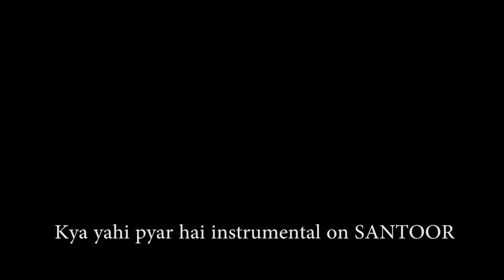Kya Yahi Pyar Hai on Santoor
This Song is Originally from movie Rocky. This is an attempt to introduce a
Beautiful Instrumental Song.

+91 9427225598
Follow KUNJBIHARI NAYAK SANTOOR PLAYER

(Cover) Audio Credits :
Santoor played By : Kunjbihari Nayak
Song Rearranged By : Kunjbihari Nayak

Original Credits :
Movie - Rocky
Singers - Lata Mageshkar & Kishor Kumar

Enjoy 🎧the lovely composition🎼🎙 of Pancham Da 🎹on melodious Instrument Santoor.

(Uploaded Only For an Entertainment Purpose)